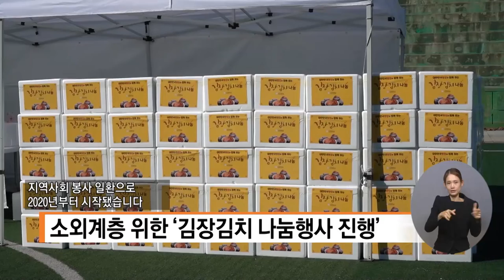복지TV뉴스 1581회 11월 24일 (수) 주요6_ 군산시, ‘김장김치 나눔 행사’ 개최_서승리 기자